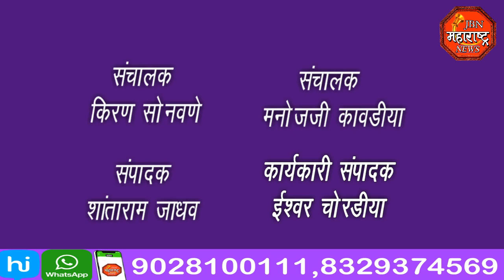jbn maharashtra news jalgaon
उपजिल्हा रुग्णालयाच्या शासकीय निवासस्थानात अनैतिक कृत्य करताना एका प्रेमीयुगलास रंगेहात पकडले.कर्मचारी निलंबनासाठी जिल्हा शैल्यचिकित्सक यांना दिले पत्र